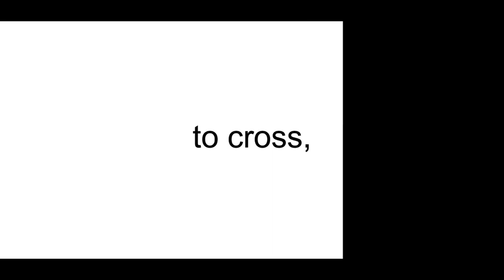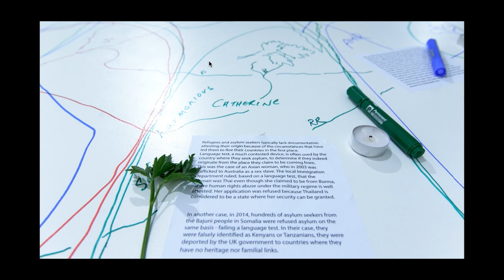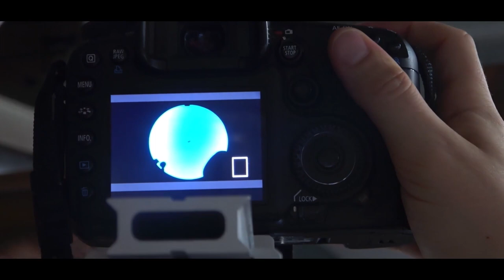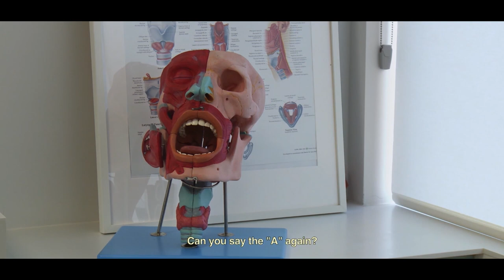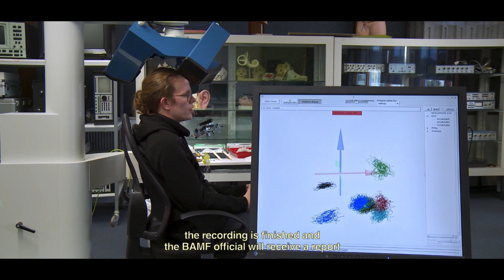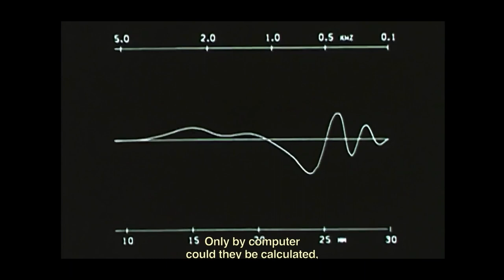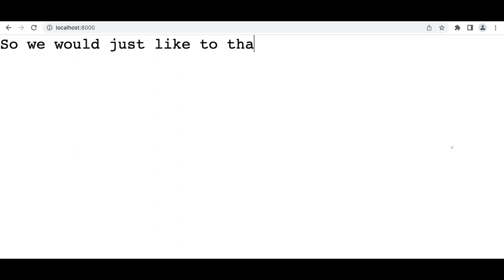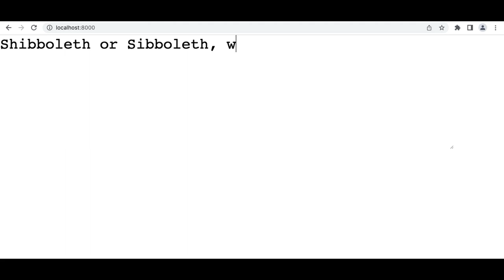KASKLezing on 15.12.2022 with Effi & Amir